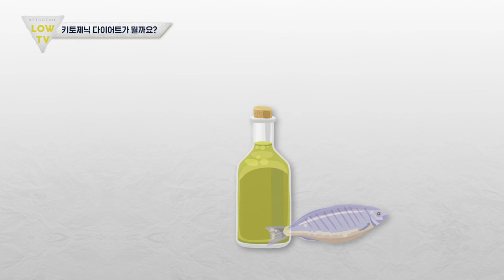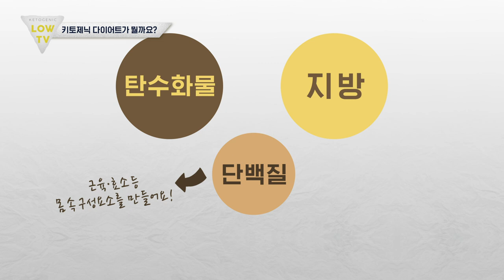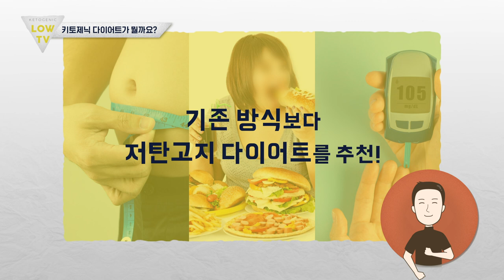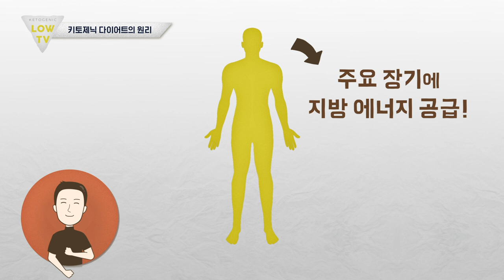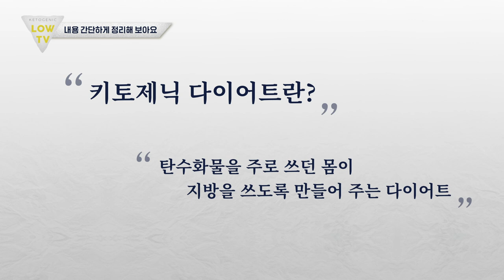요즘 셀럽들이 많이 하는 다이어트, 키토제닉 다이어트에 대해서